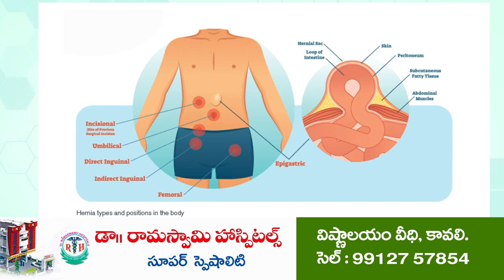ఓటు హక్కు చాలా ప్రాముఖ్యం @N3NEWS | Right to Vote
- బిఎల్వోలు, వీఆర్వోలు చిత్తశుద్దితో సర్వే చేయాలి.
- వలసలు వెళ్ళినవారి ఓట్లు తొలగించకుండా చూడాలి
- మీడియా సమావేశంలో కొండాపురం  మాజీ జడ్పీటీసీ దామ మహేష్